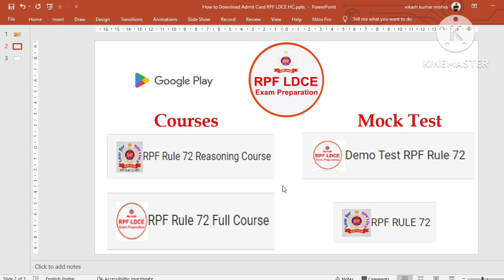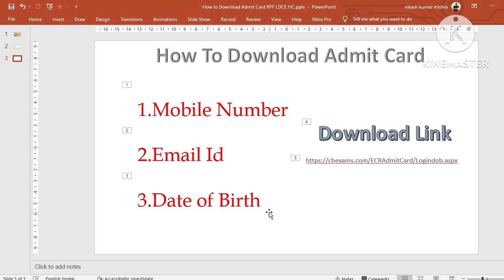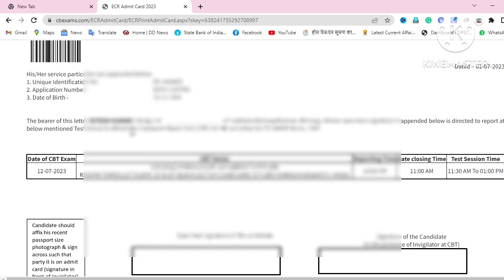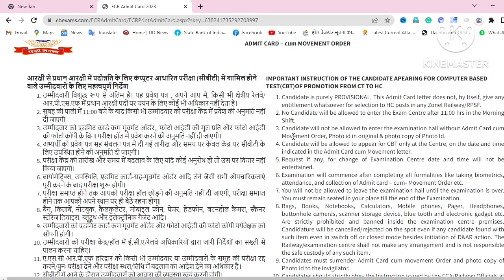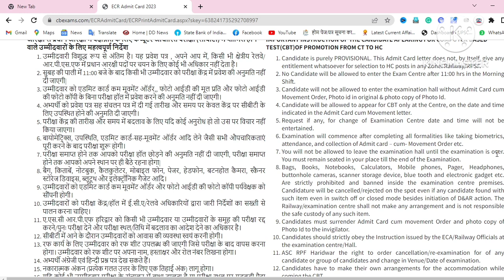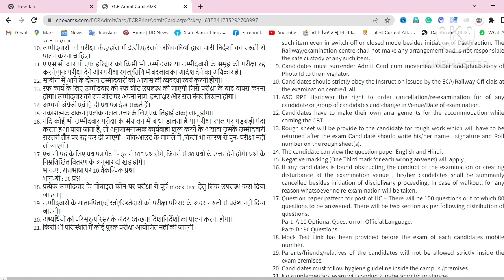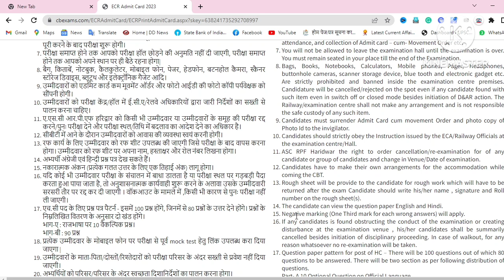How To Download Admit Card For RPF LDCE Rule 72 (HC Exam)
Railway Protection Force Act 1957